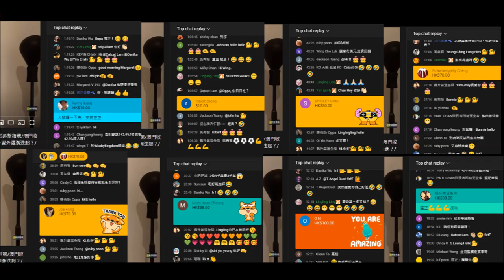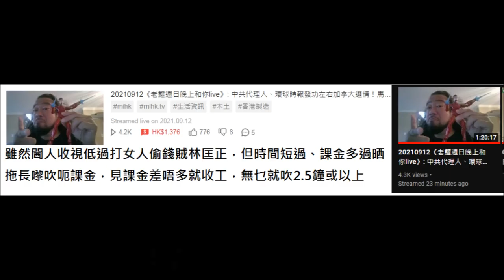20210906-12 啤梨晚報打女人偷錢賊林匡正呢個禮拜平均時薪17蚊，又攞錢去買波衫都唔填上年年頭偷咗嗰1700蚊，連續兩年+政府回水啲錢都係攞去買嘢擺明唔遇，只有嚴重腦殘先覺得佢正義，姣閪先會吼